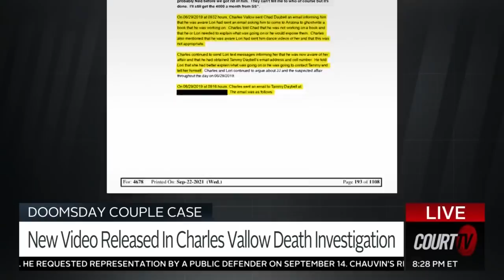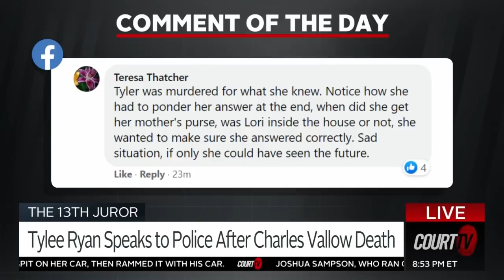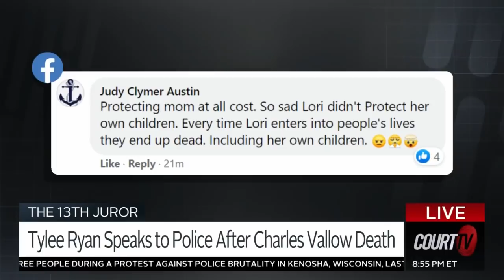New Video of Tylee Ryan & 'Cult Mom' Lori Vallow Daybell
DOOMSDAY COUPLE CASE: Police have released new video of TyleeRyan and LoriVallowDaybell in connection with the death investigation of CharlesVallow.

What impact will the video have on ChadDaybell?